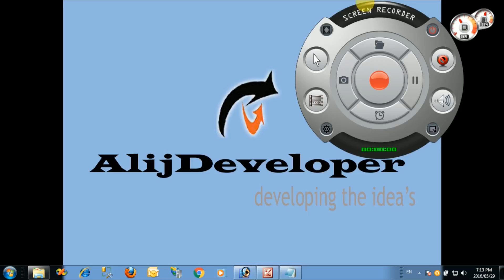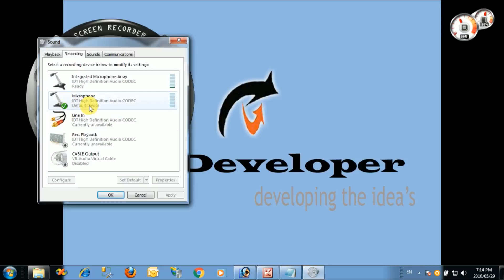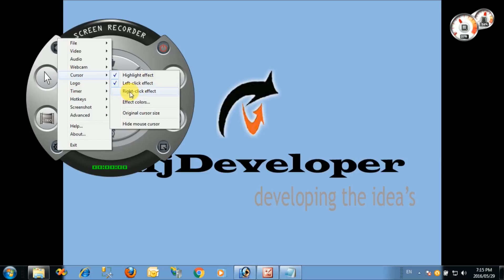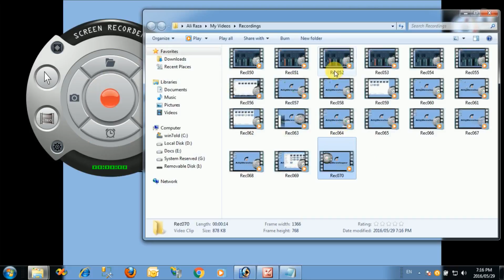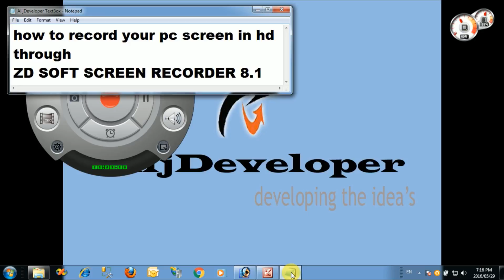how to record your computer screen in HD 2016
In this video we show you how to record your computer screen in HD format, the software is used for recording the screen is easy available on the internet. its front end is very easy and user friendly. you can easily captured your screen and record what so ever you want.

Software used:
ZD Soft Screen Recorder